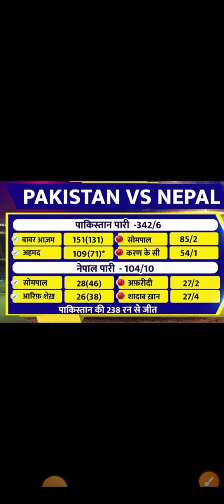Asia Cup2023 पाकिस्तान ने नेपाल को 238 रनों से हराया, बाबर आजम ने 151 रन बनाए, शादाब को 4 विकेट मिले